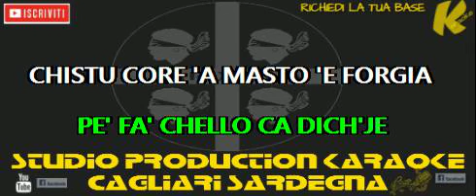Renzo Arbore L'arte do sol KARAOKE+CORI